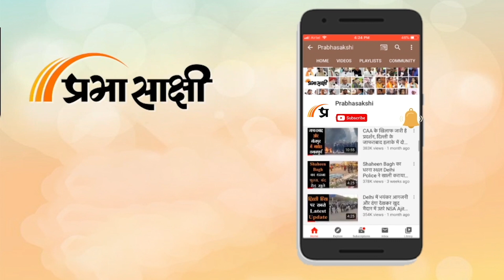I.N.D.I.A. गठबंधन को मजबूत करने निकले Bihar CM Nitish Kumar पर प्रशांत किशोर ने कसा जोरदार तंज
मुंबई में विपक्षी गठबंधन इंडिया की बैठक से पहले बिहार के मुख्यमंत्री नीतीश कुमार ने कहा है कि वह इस गठबंधन का संयोजक नहीं बनना चाहते। उन्होंने कहा है कि उनकी कोई व्यक्तिगत महत्वाकांक्षा नहीं है और वह सबको एकजुट करना चाहते हैं। नीतीश कुमार ने कहा कि वह चाहेंगे कि किसी और को विपक्षी गठबंधन का संयोजक बनाया जाए। नीतीश कुमार के इस बयान पर तंज कसते हुए चुनाव रणनीतिकार प्रशांत किशोर ने कहा है कि विपक्ष को एकजुट वह कर सकता है जिसकी पार्टी मजूबत हो।

0:00 एंकर
0:10 नीतीश कुमार के बयान पर रिपोर्ट
0:42 प्रशांत किशोर का बयान
2:11 मुंबई बैठक से जुड़ी खबर
3:38 ममता बनर्जी की आशंका